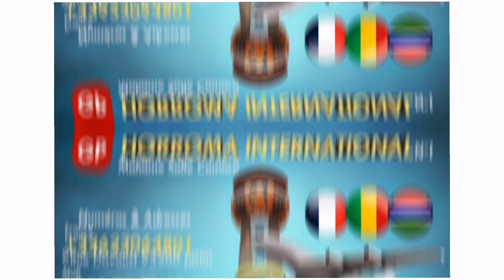GP HORROMA INTERNATIONAL Mahamadou Salle Camara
GP HORROMA INTERNATIONAL°1 Mahame Salle Camara
 Djelibougou Dibisso Carré
 PAYS D'INTERVENTION Mali - France - Gambie dm DOIGT MAGIQUE

( RHHS SONINKARA MUSIC )